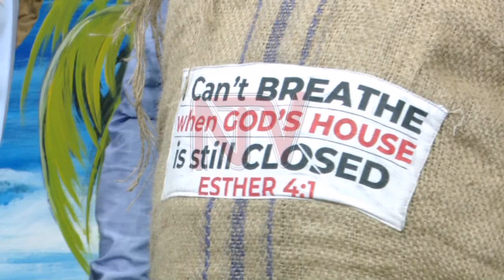Churches, mosques resume prayers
Even after the president announced the opening of prayer centres, some religious leaders are dissatisfied with the numbers allowed.

The Archbishop of the Church of Uganda Dr Steven Kaziimba Mugalu now wants government to review the number since bigger churches can accommodate more numbers in adherence with the Standard Operating Procedures.